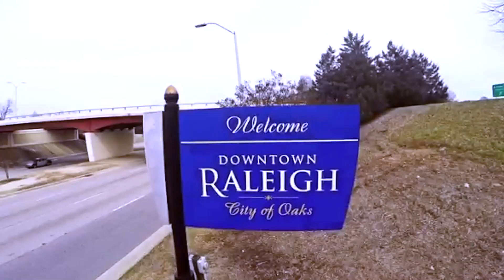Freddy $antos - WTF(Official Video )|Dir@FahargoFilmz_Ssr